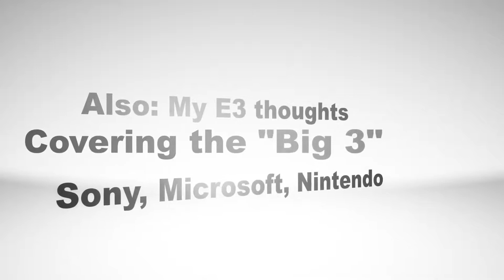Power Up! gets a Kinect! And my E3 thoughts!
I finally get a Kinect, plus my thoughts on Microsoft, Sony, and Nintendo's E3 showings.